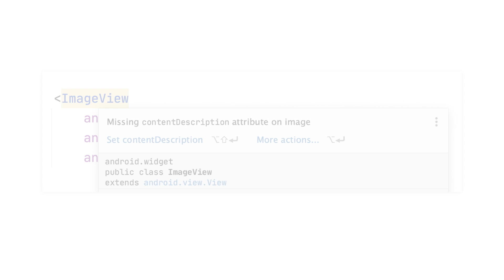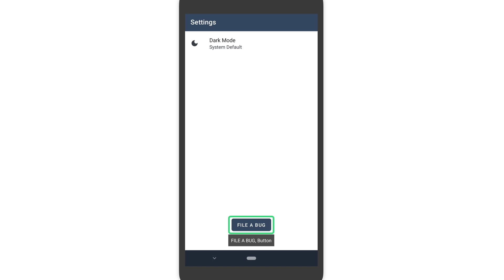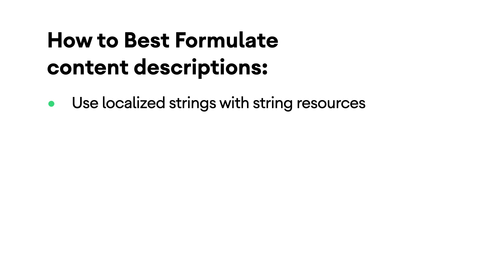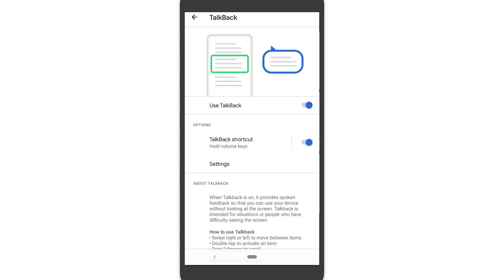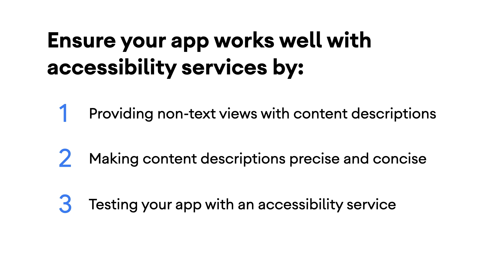Labeling images for Accessibility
In this episode of Accessibility in Android, we look at the importance of labeling graphical elements in your app and how to best formulate these labels.

product: Android - Platform; fullname: Caren Chang; re_ty: Publish;